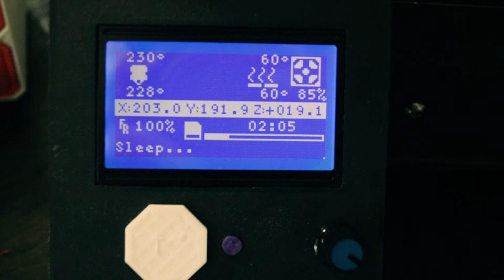Eastern Long Island Mini Maker Faire 2016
This video was created by our friends over at Projected Bok Choy. Many thanks for their quality work and for donating these videos!

The Eastern Long Island Mini Maker Faire is organized and hosted by the Maritime Explorium where we explore creativity, innovation and entrepreneurship. The event is held on the waterfront in beautiful downtown Port Jefferson. The Eastern Long Island Mini Maker Faire hosts exhibits, workshops, hands-on making and exploring for all ages from textiles to LED’s. Interactive sculpture building, yarn bombing, food trucks, quilting and 3D printing. Meet the makers, meet scientists working on cutting edge tech projects, find out how scientist “Build With Biology” and so much more!